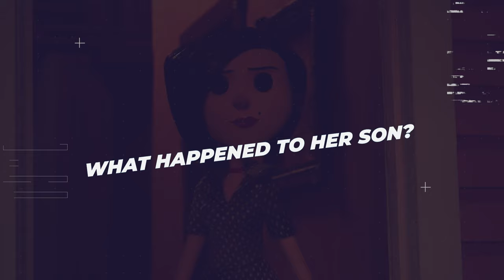Barrel Connects Coraline And Nightmare Before Christmas In The Most Disturbing Way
Many are convinced that the boring blue boy is the Beldam's son, but do you think it's possible for Barrel to be the connection between these two universes? Part of us is kind of sold on this theory. It seems to fit together a little too well. And as always, sometimes the craziest theories out there are the most fun to explore and dive into!